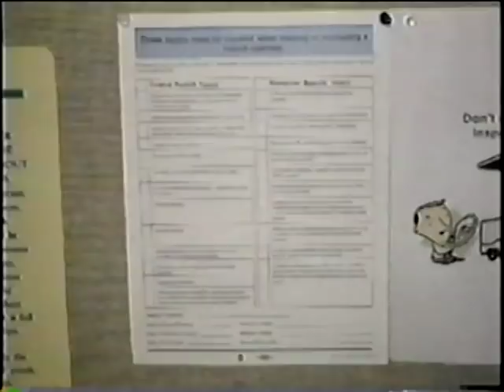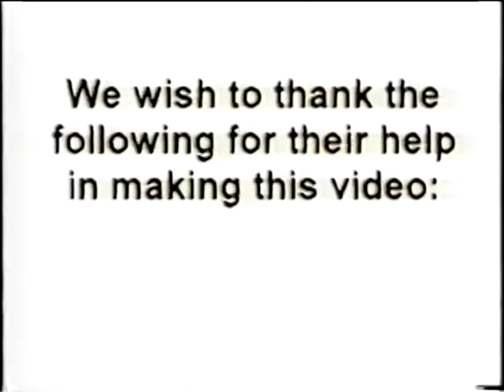Forklift pedestrian safety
Number: VT01760
Material: video, 10 minutes
Industry: general industry
This dramatic video is intended for people on foot who work in areas where forklifts are being used.
WA State Dept of Labor & Industries, 2003